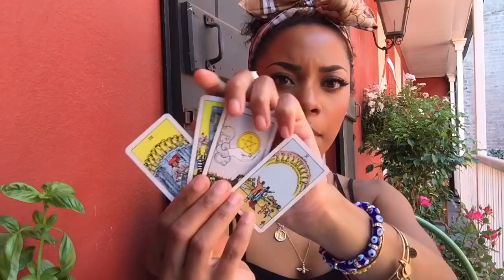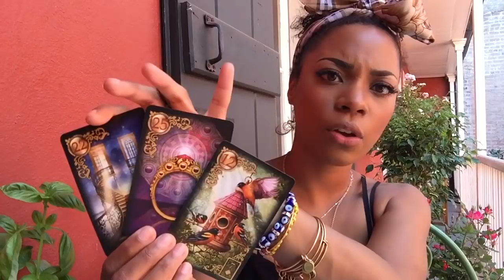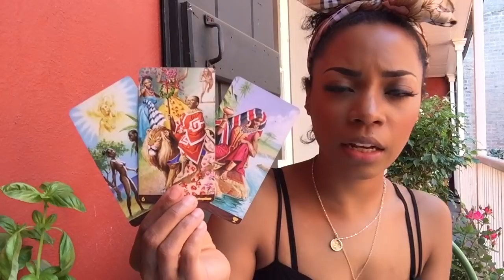NO FORCING! IT'S MANIFESTING EFFORTLESSLY! || WEEKLY FORECAST || behatilife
Welcome back! Venus moves into Pisces, Mercury goes direct, Sun in Aries, plus a few other major changes and milestones we need to discuss. Readings are for general audience and designed for your highest and greatest good only. Oh, and p.s. please excuse the shitty mic situation- I had to film on my iphone this week but next week's video will be better ;)
Jess

2037 Chestnut St  #2034
Philadelphia, PA 19103
Attn: Jessica